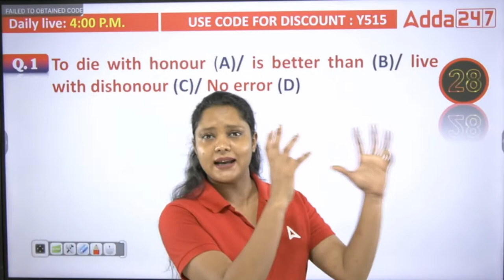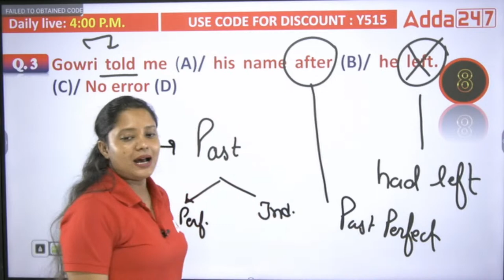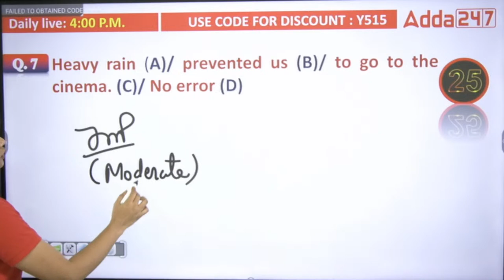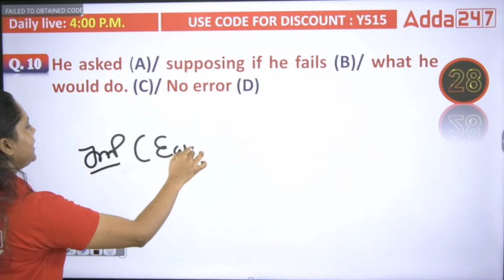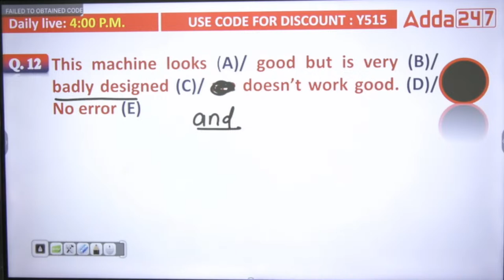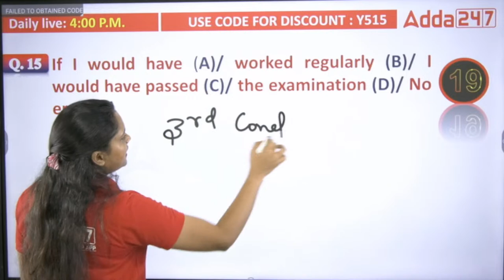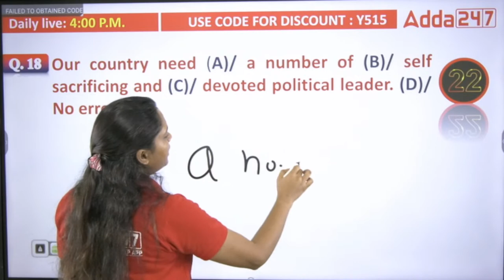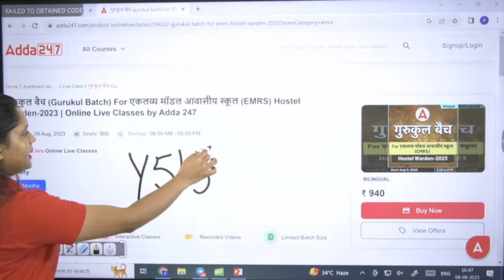English Classes EMRS Hostel Warden, Accountant, Lab Attendant | English Class By Deepti Ma'am #03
English Classes EMRS Hostel Warden, Accountant, Lab Attendant | EMRS English Class By Deepti Ma'am

1️⃣ अच्छे शिक्षकों से सीखें
2️⃣ गहन विश्लेषण
3️⃣ परीक्षा योजना रणनीति
4️⃣सर्वश्रेष्ठ प्रश्न समाधान
5️⃣समय प्रबंधन